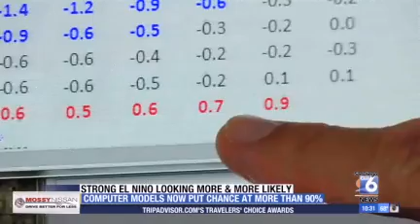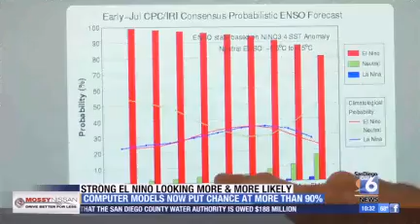Possibility of strong El Nino looking better & better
Possibility of strong El Nino looking better & better. Computer models show a a more than 90% likelihood we'll get one this fall and winter.